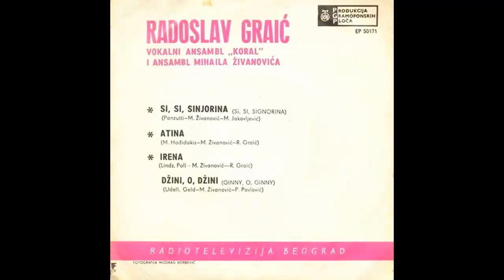Radoslav Graic - Dzini o Dzini - (Audio 1963) HD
lyrics:   P. Pavlović
Arr:     M. Živanović